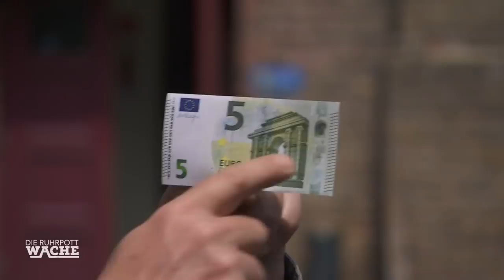Falschgeld im Umlauf? Woher kommen der falsche Fünfziger? | Die Ruhrpottwache | SAT.1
Beim nächsten Fall der Ruhrpottwache geht es um Falschgeld - woher kommt der falsche 50€ Schein? Geht es um Betrug? Die Kommissare ermitteln!